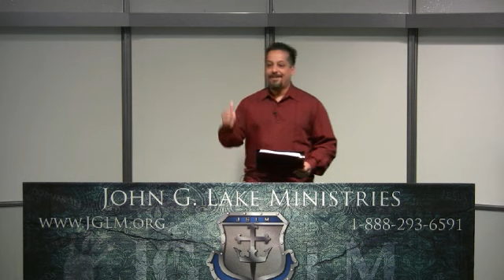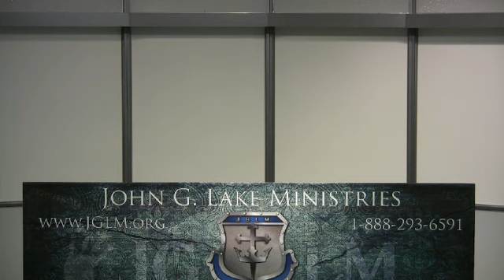57 iChurch - Kevin Cantu Recorded 05-26-13